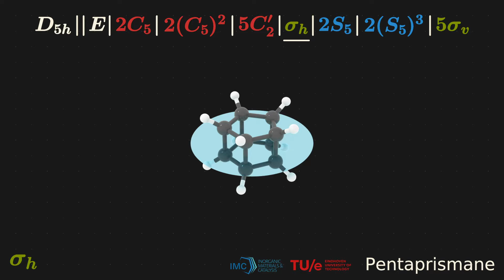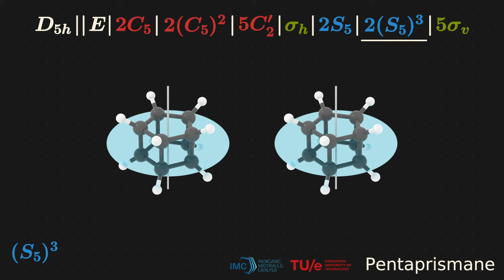Symmetry operations | Pentaprismane | D5h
This video shows the symmetry operations of Pentaprismane. Pentaprismane has D5h symmetry.

↪️ List of symmetry operations:
0:00 E
0:04 2C5
0:14 2(C5)2
0:24 5C'2
0:35 σh
0:45 2S5
1:01 2(S5)3
1:17 5σv

Further information:
💰 This video has been made with financial support from the Boost! educational funding
🙏 Pedro de Carvalho Ferreira is acknowledged for developing the Python scripts necessary for automatic generation of the symmetry operations.